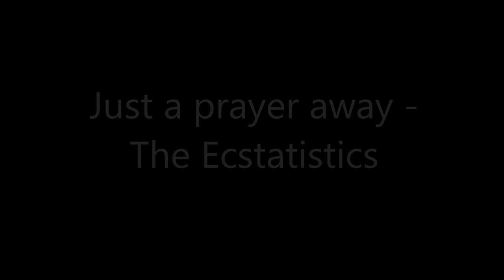Just a prayer away - The Ecstatistics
rare gospel